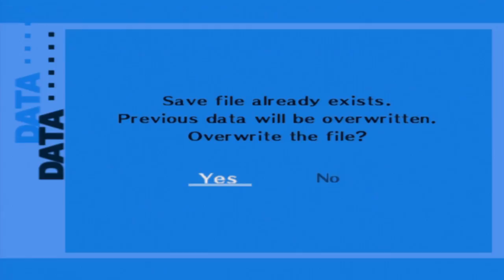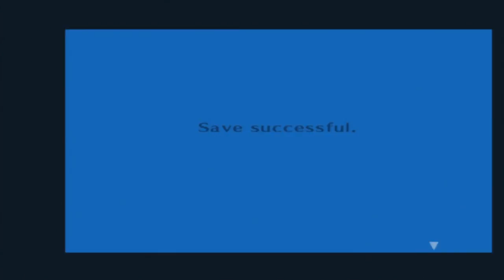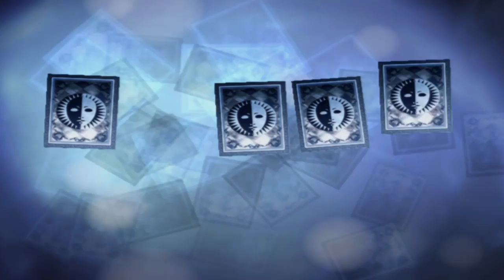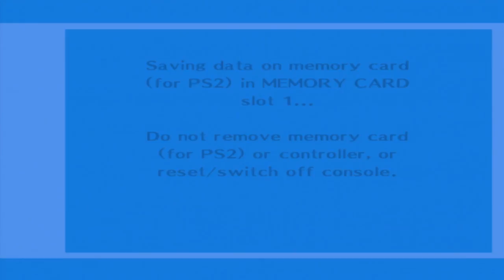Persona 3 FES - Part 101: Light Headed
Poor Akinari :(